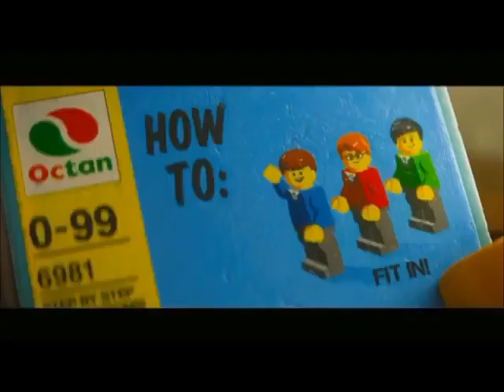Um Filme Toon PT PT Parte 2